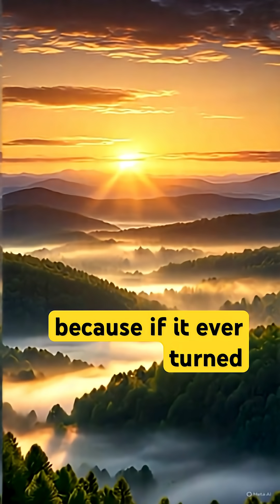What If the Sun turned BLUE? 🔵🔥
What if our Sun suddenly turned blue?A blue Sun would mean a deadly increase in radiation, the collapse of ecosystems, and the total destruction of Earth's protection systems.In just days, Earth would begin to resemble Mars… barren and uninhabitable.Discover the terrifying reality behind this cosmic twist.